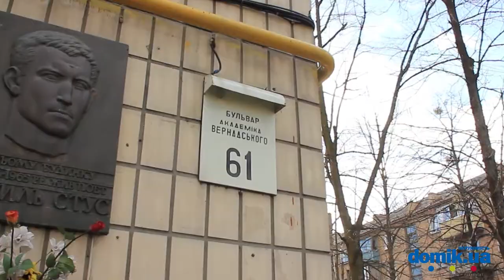Академика Вернадского бул, 61 Киев видео обзор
Академика Вернадского, 61.
Старый 5-этажный кирпичный дом 1961 года постройки.
Вход в парадное выглядит не плохо, встроен домофон.
На придомовой территории посажены клумбы.
В соседнем доме находиться парикмахерская, есть скамейки.
Мест для парковки автомобилей не достаточно.
Неподалеку расположена небольшая современная детская площадка.
Поблизости есть кафе-бар.
Рядом парк. Ближайшее метро Академгородок.